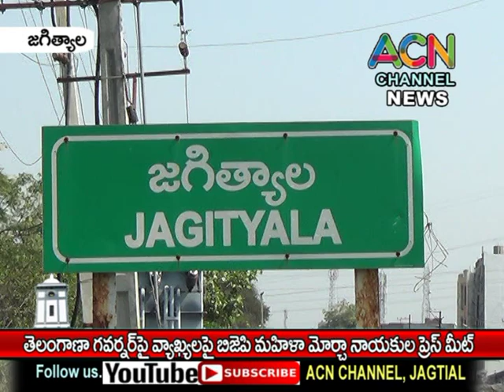జగిత్యాల : తెలంగాణా గవర్నర్ పై వ్యాఖ్యలపై బిజేపి మహిళా మోర్చా నాయకుల ప్రెస్ మీట్